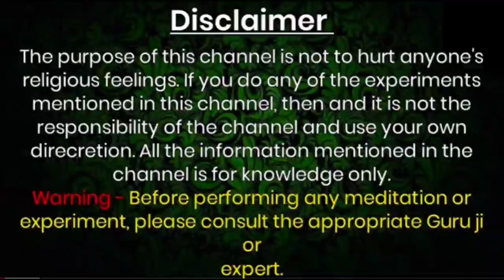प्रेमी/पति का मिनटों में वशीकरण - ये टोटका रात को करके सो जाओ || मासिक धर्म से वशीकरण LOve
Official Gyan

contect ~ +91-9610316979